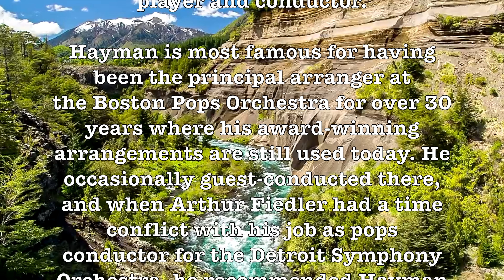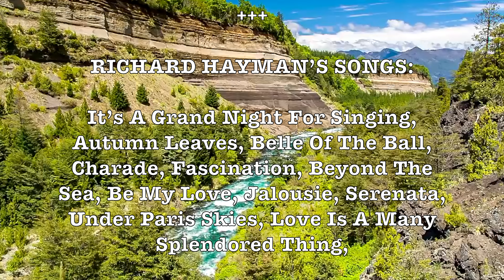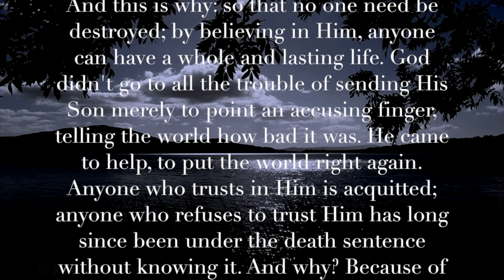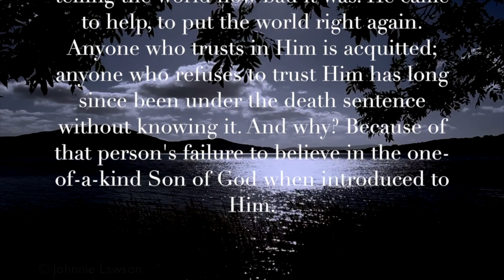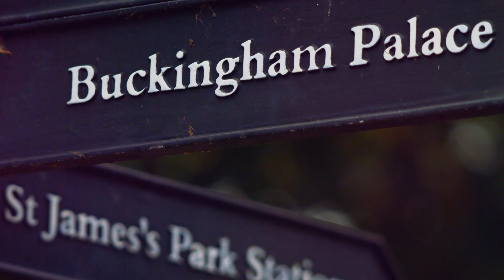Richard Hayman Musical Album! 4K Resolution! (Easy Listening)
Richard Hayman (1920 – 2014) was an American arranger, harmonica player and conductor.

Hayman is most famous for having been the principal arranger at the Boston Pops Orchestra for over 30 years where his award-winning arrangements are still used today. He occasionally guest-conducted there, and when Arthur Fiedler had a time conflict with his job as pops conductor for the Detroit Symphony Orchestra, he recommended Hayman for the post. - Wikipedia

RICHARD HAYMAN’S SONGS:

It’s A Grand Night For Singing, Autumn Leaves, Belle Of The Ball, Charade, Fascination, Beyond The Sea, Be My Love, Jalousie, Serenata, Under Paris Skies, Love Is A Many Splendored Thing,

GOOGLE SONG INFO:

Serenata - Richard Hayman & His Orchestra
Sound recording
25:40 - 28:30  play match
Remove song
File a dispute
Beyond The Sea - Richard Hayman;The Manhattan Pops
Sound recording
15:54 - 19:38  play match
DashGo/Audiobee
On behalf of: Time Records
Remove song
Love Is A Many Splendoured Thing (arr. R. Hayman) - Love Is A Ma - Richard Hayman Symphony Orchestra
Sound recording
31:30 - 34:15  play match
rumblefish
Remove song
File a dispute
Jalousie - Richard Hayman & His Orchestra
Sound recording
22:10 - 25:33  play match
[Merlin] The state51 Conspiracy
Remove song
Be My Love - Richard Hayman and The Manhattan Pops Orchestra
Sound recording
19:50 - 22:08  play match
DashGo/Audiobee
Remove song
Charade (arr. R. Hayman) - Charade - Richard Hayman Symphony Orchestra
Sound recording
9:24 - 12:49  play match
rumblefish
Remove song
File a dispute
Brazil - Richard Hayman & His Orchestra
Sound recording
29:50 - 31:15  play match
IODA